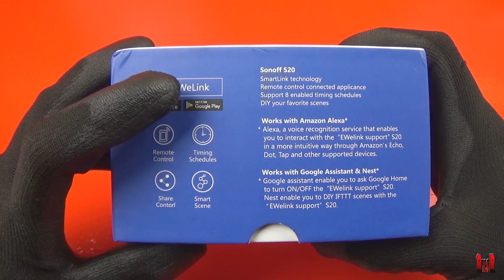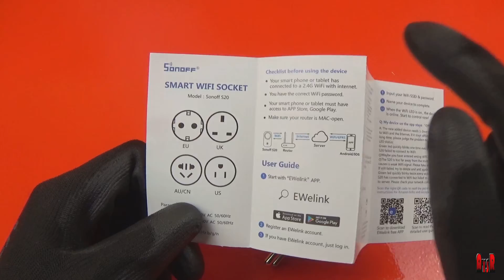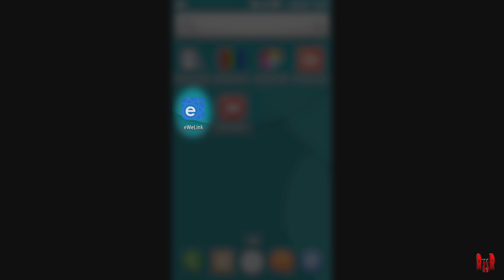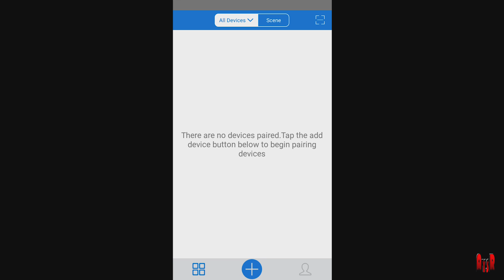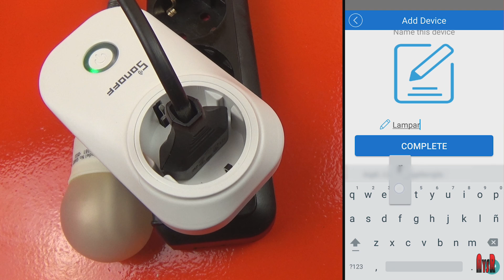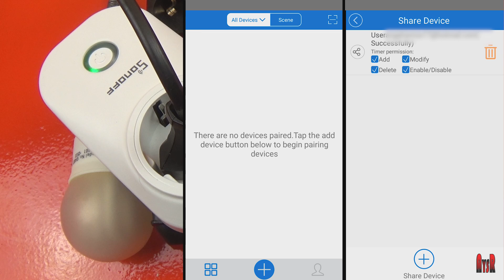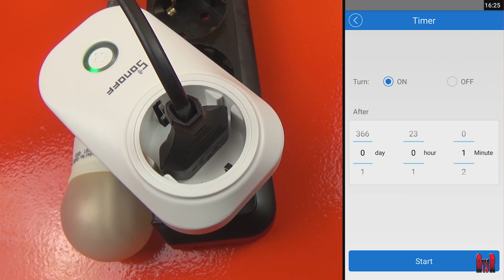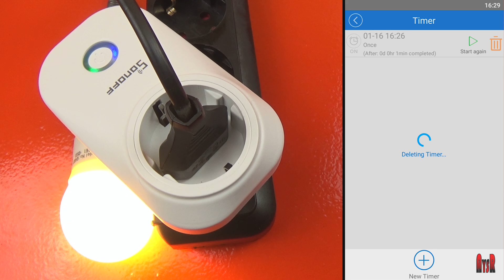SonOff s20 ➤ ENCHUFE WIFI ☛ Tutorial y Review en Español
El SonOff s20, es un INTERRUPTOR WiFi con ENCHUFE, que nos permite controlar, prácticamente cualquier equipo. En este tutorial, te enseño como se configura.
Puedes comprar la  nueva version en:
*Amazon*

Merece la pena su compra, ya que es una chulada y realmente practico. Su “instalación” es extremadamente sencilla. Enchufar y listo. Quizás, vincularlo sea un pelín complicado, para algunas personas y en determinadas ocasiones, ya que hay veces que el servidor no responde, por lo que no se puede configurar, hasta que vuelva a funcionar.

De todas formas, viendo este video, no deberías tener ningún problema para ponerlo en marcha.

Antes de comprarlo, lo que tienes que hacer, es ir a la tienda de aplicaciones de tu dispositivo y descargarte esta aplicación:

Una vez instalada, te creas una cuenta, tal y como explicó, en esta parte del video 10:01

Si has conseguido entrar, es muy probable, que no tengas problemas a la hora de configurar el aparato, por lo que ahora si lo puedes comprar.

También tienes que tener en cuenta, que la intensidad máxima que soporta es de 10A. Si conectas algo, que supere esa intensidad, lo que va a pasar, es que se queme el fusible y el SonOff s20 no hará absolutamente nada, ya que no tendrá corriente. En el minuto 6:36 tienes la solución a ese problema.

Para que no te pase esto. Te recomiendo, que antes revises la ficha/pegatina técnica del electrodoméstico, para ver su consumo. Si supera los 10A no lo podrás utilizar, ya que se quemará el fusible. Si el consumo está cerca de los 10A, es probable, que con el paso del tiempo, también se queme…

Te recomiendo, que antes midas el consumo, con un medidor como el que muestro en este video

Por cierto, el dispositivo se puede controlar desde cualquier parte del mundo, siempre y cuando se tenga conexión a internet. Ya que el enchufe inteligente, se conecta con un servidor externo a nuestra red local.  Por este motivo, solo funciona cuando hay conexión a Internet.

Índice

0:00 Introducción.
1:08 Información que hay en la caja.
1:22 Antes de comprar el dispositivo, hay que revisar…
2:38 Unboxing.
3:05 Clavijas disponibles.
3:39 Despiece del dispositivo.
4:00 Algo que no me gusta…
4:27 Revisando el schuko.
4:54 Viendo como está conectado.
5:47 Intensidad máxima que soporta.
6:36 El SonOff no enciende. ¿Cuál puede ser el motivo y como lo solucionó?
7:21 Revisando el resto del circuito.
7:39 Antena wifi. ¿Cómo se si me llega la señal? ¿Puedo aumentar su recepción?
8:49 Opinión personal del circuito.
9:01 ¿Qué partes se pueden romper?
10:01 Registro en la app eWeLink.
11:26 Agregando el SonOff s20 a la aplicación eWeLink.
13:46 Compartiendo el dispositivo con otra cuenta.
15:29 Programando una tarea.
16:20 Configurando una cuenta atrás.
16:36 Creando un loop.
17:14 Eliminando las tareas.
17:29 Viendo los ajustes.
18:28 ¿Cómo elimino el dispositivo, para vincularlo en otra cuenta?
19:12 Despedida.

Algunos enlaces que comparto en mis videos, son de tiendas como Amazon o AliExpress. Si decides comprar a través de ellos, recibiré una pequeña comisión, sin que esto afecte a su precio.

En ocasiones, hay empresas, que me envían productos para mostrarlos en mis videos.
Independientemente de la procedencia del artículo, siempre te daré mi opinión sincera sobre su calidad y utilidad. Si te recomiendo algo, es porque personalmente lo compraría.

Gracias por apoyar mi trabajo y confiar en mis recomendaciones.